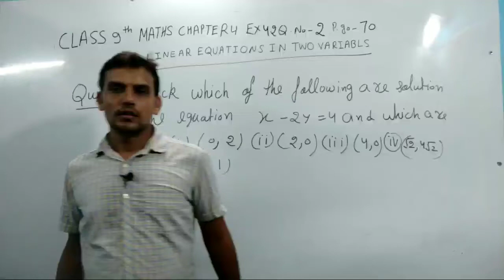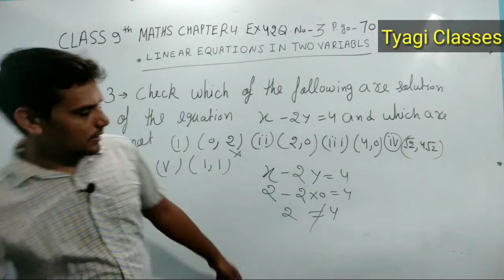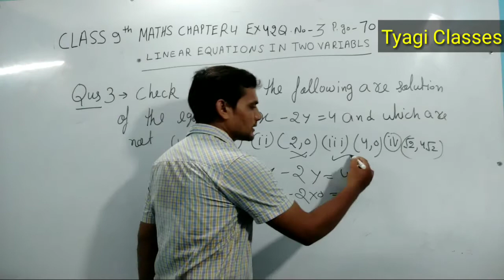Class 9th Maths, Chapter 4 Exe 4.2 Q.No. 3 NCERT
Class - 9th Maths, Chapter 4 Ex - 4.2, Q No. 3 NCERT

Hi,
In this, I am trying to understand about N.C.E.R.T Class 9th Maths Exercise 4.2 Question no 3.  This video has the solution to of this questions .